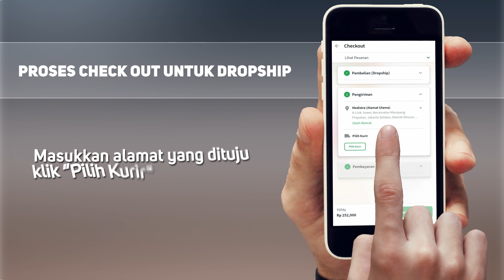Cara Belanja Produk K-Link di Aplikasi K-MART (Non-Member)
Belum menjadi member K-Link? tenang! sekarang kamu tetap bisa belanja produk-produk K-Link di aplikasi K-MART.

Belanja di aplikasi K-MART, produk di jamin ORIGINAL, BERKUALITAS & dikirim LANGSUNGA dari Warehouse K-Link.